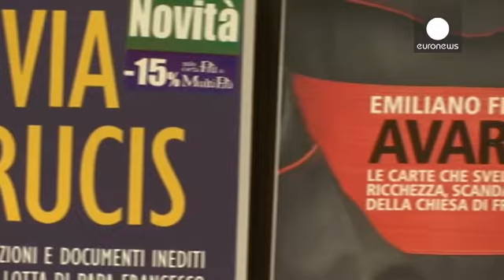El secretario de Estado de la Santa Sede, requerido como testigo en el juicio por las…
Aplazado hasta nueva orden el juicio por las filtraciones del Vaticano. Los cinco principales acusados han comparecido este lunes ante la corte para presentar sus listas de testigos. En una de ellas se encuentra el secretario del Estado Vaticano, Pietro Parolin, que tendrá que declarar requerido por la defensa de Francesca Chaouqui, una relaciones públicas sospechosa de haber filtrado información sensible.

"Yo no le di ningún papel a nadie", se defendía Chaouqui a la salida del juzgado. "Lo hi…